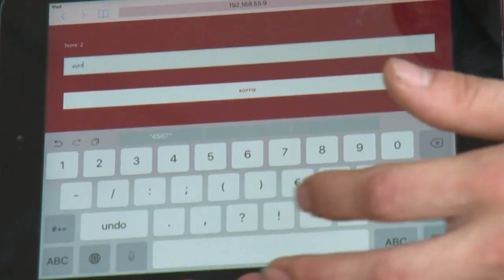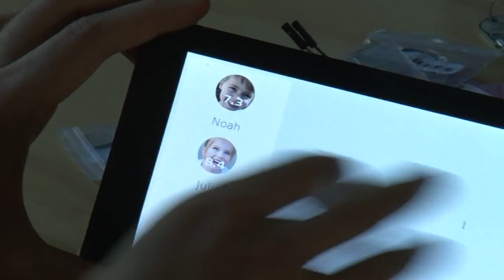Louche Apparaten op Dutch Design Week 2016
In de tentoonstelling ‘Louche Apparaten’ onderzoekt SETUP de ethische vragen die opkomen als apparaten beginnen met het meten en beoordelen van ons gedrag. Zouden onze apparaten zich onplezierig gaan gedragen als ze ons negatief beoordelen? Tijdens de Dutch Design Week tonen we de provocatieve prototypes die binnen dit project worden ontwikkeld.

Marcel Schouwenaar
Marcel Schouwenaar van The Incredible Machine. Hij is een van de opstellers van het Internet of Things Design Manifesto, en is betrokken bij de Just Things Foundation. Deze stichting organiseert ook een tentoonstelling op de Dutch Design Week: we zijn buren. Voor de tentoonstelling ontwikkelt The Incredible Machine een dubieuze 'voice assistant' die je leven thuis een stuk (on)gemakkelijker belooft te maken.

Jasper van Loenen
Jasper van Loenen. Deze maker en kunstenaar werd bekent met zijn "Drone it yourself" kit. In 2015 won hij (tegelijk met Rosa Menkman) de Crypto Design Challenge doordat hij een armband had ontwikkeld die een schok gaf als je een onveilige website bezocht. Wie niet horen wil moet maar voelen. Voor de tentoonstelling onderzoekt Jasper hoe de reputatie economie op kleine schaal, zoals in familieverband, zal kunnen werken.

Vincent Hoenderop
Tijdens de stage bij SETUP ontwikkelde Vincent een koffiezetapparaat dat de normaliter subtiele data-discriminatie erg expliciet maakt. Je krijgt een kop koffie door de cijfers van je postcode in te voeren. Door naar 'status score' van die postcode te kijken bepaalt het apparaat of je een lekker of een slap kopje koffie krijgt.